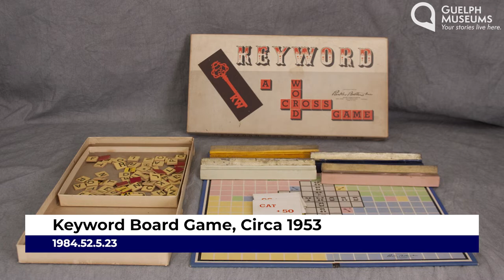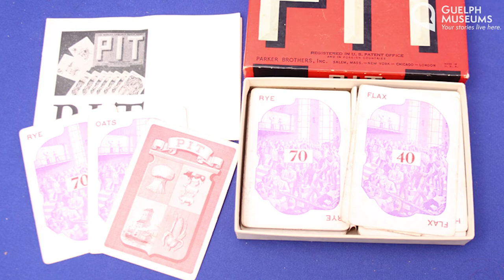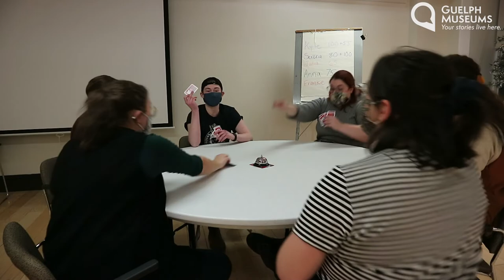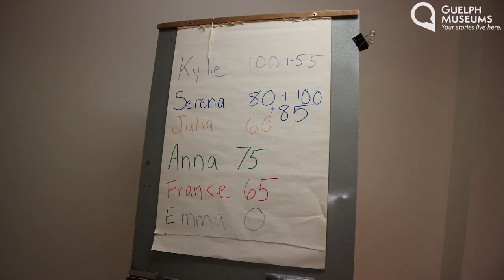History Bites: From the Vault - Toys and Games of Guelph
History Bites is a monthly series of bite-sized conversations inspired by current exhibitions and stories from the collection. History Bites: From the Vault - Toys and Games of Guelph premiered on December 17, 2021.

Join Visitor Experiences Assistant Anna as she gives you an up close and personal look at some of the toys in our collection. From twentieth century dolls, to wooden skill-based toys, this session is sure to open your eyes to how Guelphite’s played throughout history. Anna will also demonstrate a few different historical games, including Pit (still a hit to this day!), the Game of Fort, and crokinole.